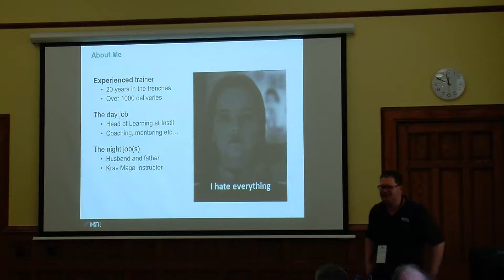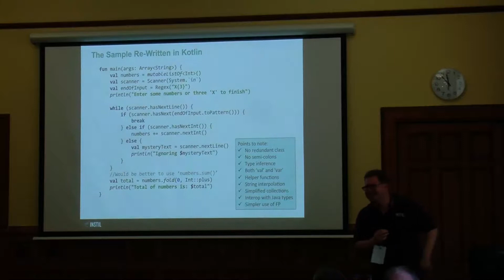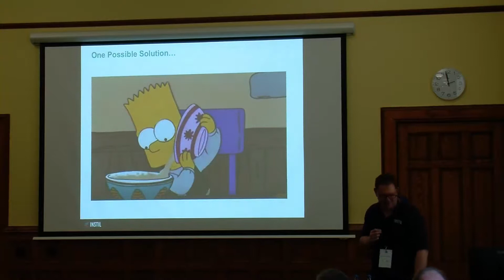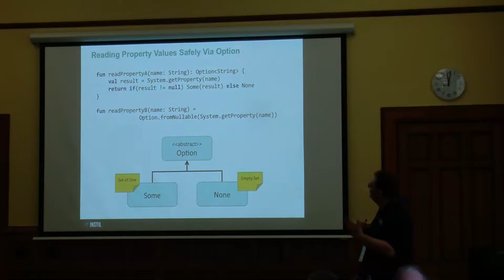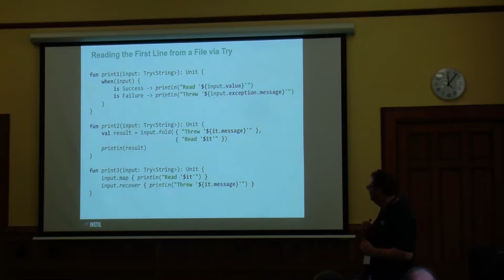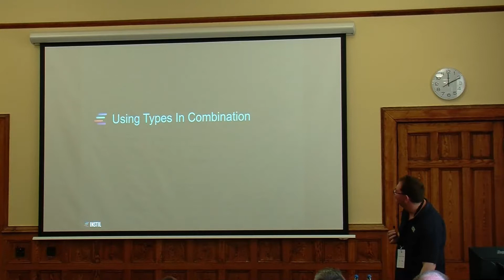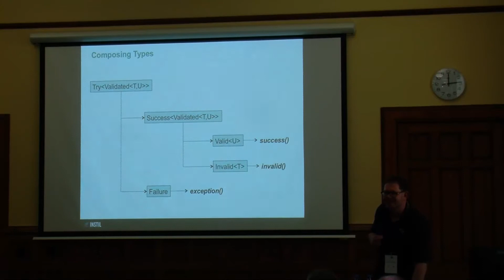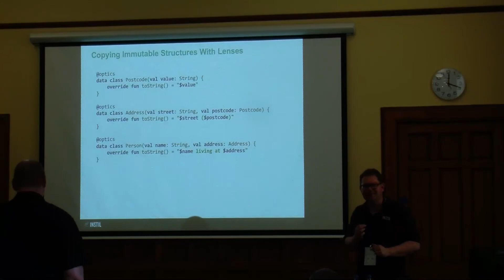Coding in Kotlin with Arrow - Garth Gilmour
Kotlin is one of the new generation of languages which are taking over from Java. It initially gained popularity on Android but has since spread to all kinds of application development. Although originally a JVM based language compilers have now been released that target JavaScript and native code.

Arrow is a functional coding library, aimed at developers who love Kotlin but also want to use frameworks previously only available in languages like F#, Haskell and Scala. Its most fundamental feature is provision for Typeclasses. On top of this are built implementations of standard FP monadic datatypes (Try, Option, State etc…), types for managing effects (IO, Async etc…), support for Optics and integrations with other frameworks like RxJava.

This talk will introduce, via copious examples, the more functional style of Kotlin development possible with Arrow and discuss its merits in typical industry scenarios. No previous Kotlin or Arrow experience is required. Attendees wishing to follow along should bring a laptop with Java 8 and the latest version of IntelliJ Community Edition.